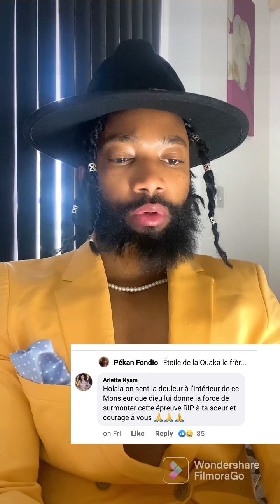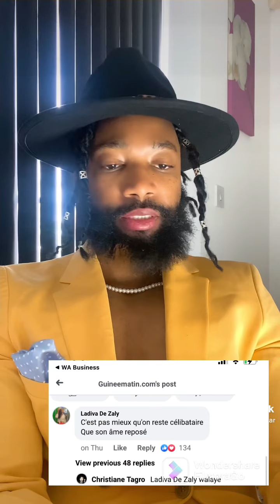Un corp habillé infidèle bat sa femme /3 jours après elle a douf arretez de les aimer